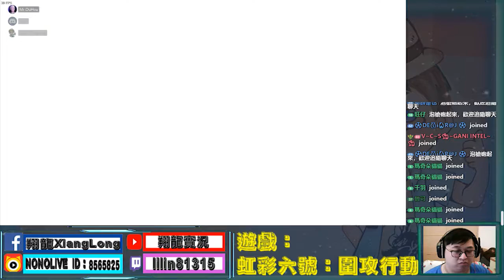☯虹彩六號：圍攻行動☯遊戲精華➽信任大考驗【翔龍實況】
☯遊戲名稱☯ ：
☯遊戲作者☯ ：

☯簡體翻譯☯：
☯遊戲網址☯：

✮✮✮✮✮✮✮✮✮✮✮✮我是帥氣的分隔線✮✮✮✮✮✮✮✮✮✮✮✮✮

# 播放清單：
💟此影片為剪輯版本，將卡關片段剪掉，偶爾添加一些不同的特效音效，如有建議歡迎提出與指正💟

✹關於合作✹
➽歡迎在底下留言一同交流、分享遊戲資訊